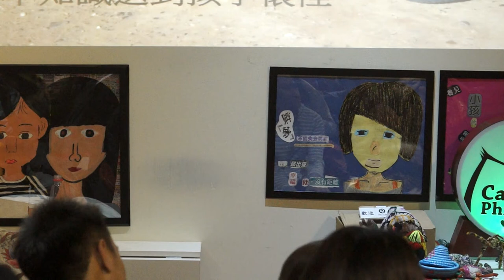20141114 【哲學星期五@台中】─「撒哈拉的天堂島嶼～一個台灣人類學家的旅行凝視」 Part 3－Q&A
觀光旅行對許多台灣人來說已是生活不可或缺的一部份，尤其現在充滿了各種各樣名稱的小旅行、輕旅行、微旅行、甚至是公益旅行，但是單純回到「旅行」這件事，我們可以如何來定義每一次的旅行，如何去觀察、窺看每一次旅途中所見所聞所想。相反地，在旅行當地的人文與社會，又是如何覺知到自己成為「被觀光」的對象，以及對於本土社區造成哪些影響？

以北非的觀光重鎮摩洛哥為例，撒哈拉沙漠對許多人而言當然是充滿著「異國風情」的想像，然而處於經濟及文化被剝奪或侵略的狀態下，當地人民一方面需要發展經濟，一方面又需要努力保有自身的文化，觀光旅行看似乎為當地帶來發展的希望，可是當所謂的觀光旅行只能直接殖入歐美現代且舒適的觀光「產業」，而使得當地珍貴的水資源、自然資源甚至文化上的生態受到現代化的衝擊。追求發展或觀光的同時，人類是否真的能開始有所節制，重新思考或反省旅行當中的文化意義。

具有人類學背景的蔡適任，曾經服務於摩洛哥人權組織，她走訪撒哈拉，無意間發現全球暖化與土地沙漠化對撒哈拉自然條件造成巨大破壞，以及遊牧民族因久旱不雨而失去所有，生存與傳統文化遭受極大威脅。觀光產業已成此時沙漠經濟命脈，然而已然出現的水資源爭奪及垃圾問題，早已成撒哈拉生態與人權不容忽視的隱憂。面對問題，她也嘗試能在當地有所行動，包含在當地廢耕麥田種植棕櫚樹，除了可保護地力，不因烈日曝曬與缺水而過度鹽化，更期盼未來可在棕櫚樹的庇蔭下，進行麥田復耕。面對觀光議題，也積極啟動生態旅遊民宿建造工程，採用北非傳統土坊築屋法，除了保留當地建築特色，更回歸自然建材的使用。

本週哲學星期五＠台中，就請與我們一同來探索以及重新看待「觀光」、「旅行」，不僅看見北非，也反省在地的台灣與台中，我們又可以如何在推動觀光或者從事旅行的過程中，真正做為一個友善環境、不掠奪人文、生態的旅人。

【時間】2014/11/14 (五) 19:00 ~ 21:00
【主持】賴粹涵 | 光和作用分享空間 La Casa經營者、國際志工
【主講】蔡適任 | 法國社會科學高等研究院（EHESS）文化人類學與民族學博士